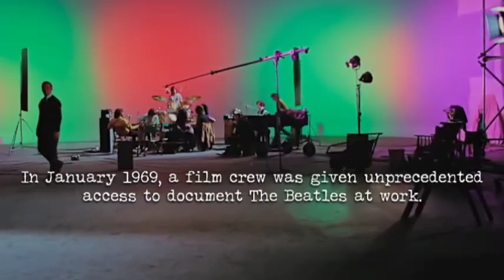Recent Movies Review! (Spiderman, Tick Tick Boom, The Beatles)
Timestamp:
Intro - 0:00
Drowning in Potential - 0:20
The Beatles: Get Back - 1:47
Best Joke Ever - 3:38
Tick Tick Boom - 3:54
The Power of the Dog - 6:15
Spiderman NWH (no spoilers) - 7:35
Spiderman NWH (spoilers) - 8:51
Outro - 10:31

Social Media links in channel bio
Letterboxd: @beefcakesupreme